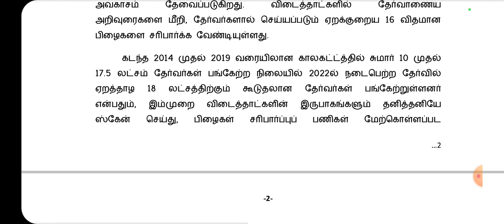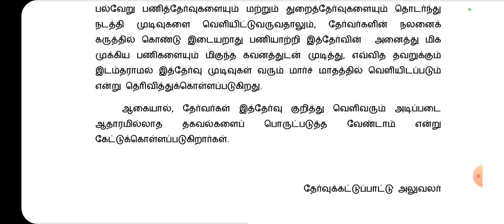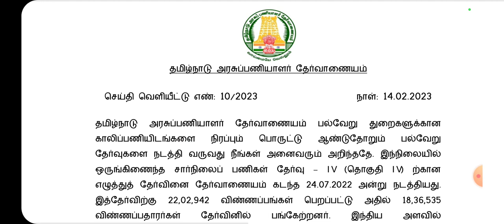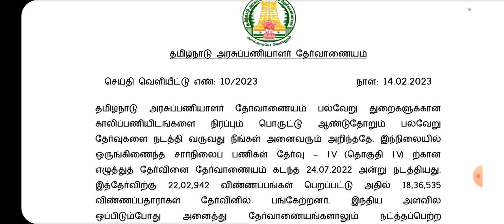TNPSC group 4 Result ????